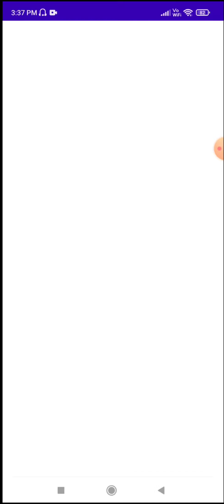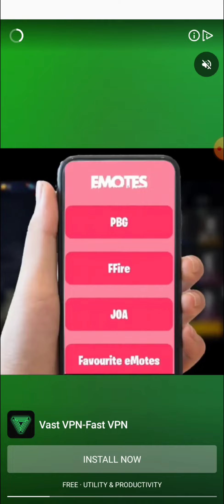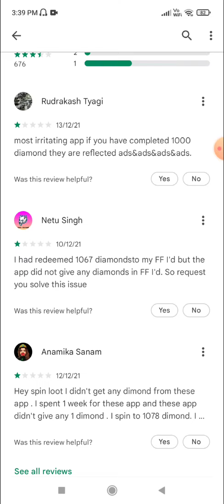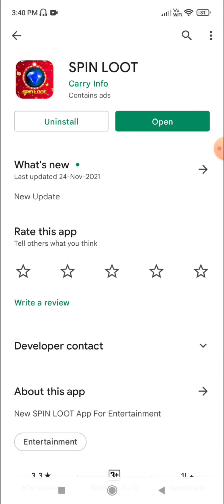SPIN LOOT app real or fake | free diamonds | Garena free fire | Tech Lover DK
Hello viewers

In this video i am going to tell you about a app named spin loot